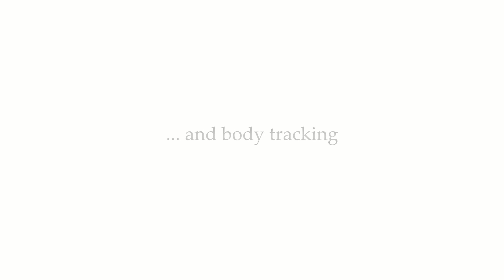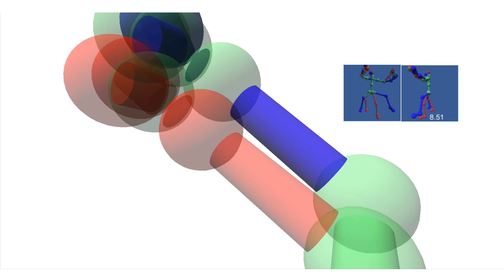Onebody: The view from within for motor skill training using virtual reality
SocialNUI researchers have developed "Onebody" a virtual reality training system that helps people understand the correct body movements and posture required for learning sport or other physical activities. Onebody allows a student to step into their instructor’s body. Students wishing to learn activities such as martial arts, yoga and dance will benefit from this system as it provides a first person perspective of their instructor's movement. The system renders the instructor and the student using avatars via skeletal tracking. Using a virtual reality headset the student can visualise the movement of the instructor’s avatar rendered in place of their own body.